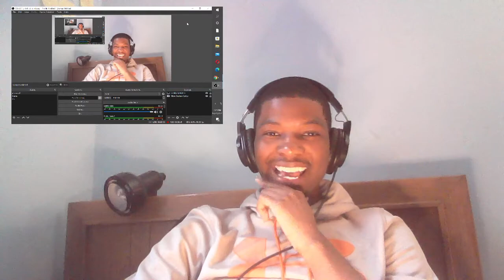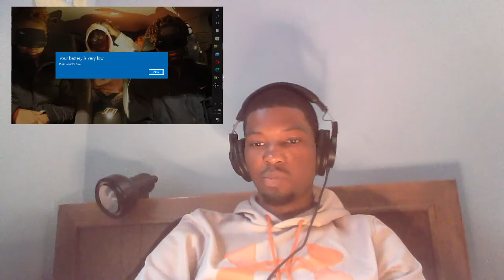Virgin goes on a blind date and gets right with a stripper by TMY 101 | GMB REACTS